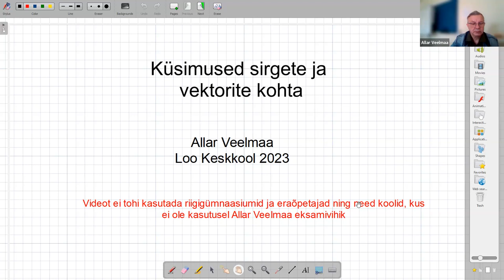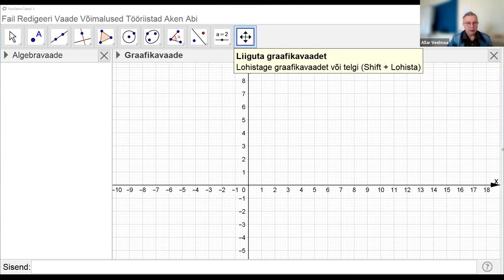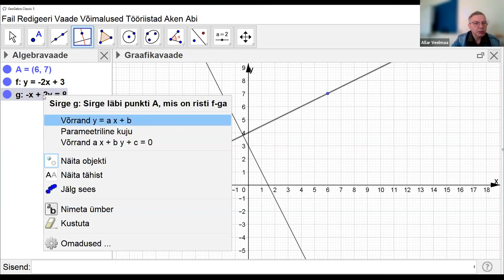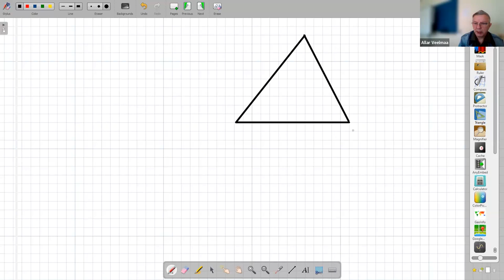Eksamieelne konsultatsioon: sirged ja vektorid.